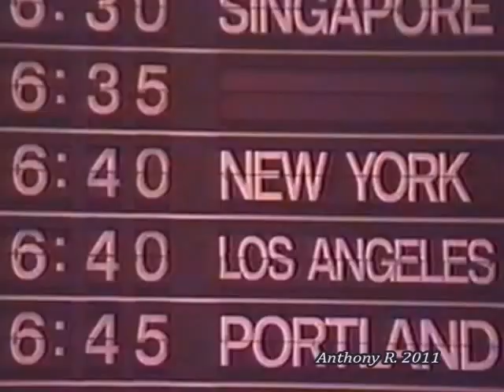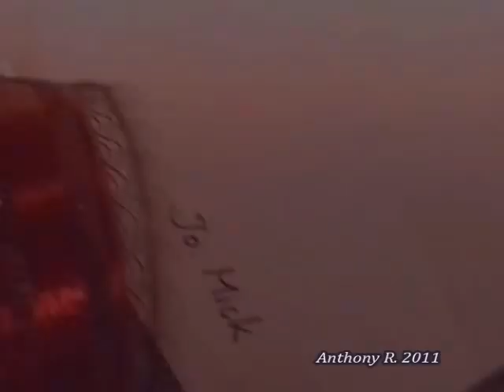The Rolling Stones - When the Whip Comes Down Early take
STEEL WHEELS on Oriental side Pt. 1/4